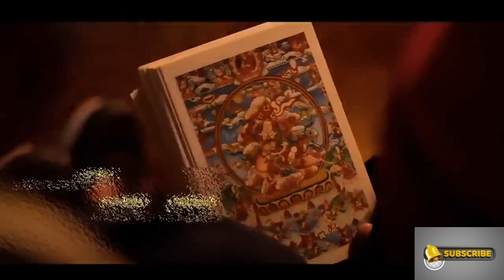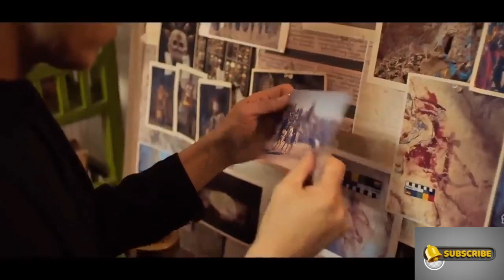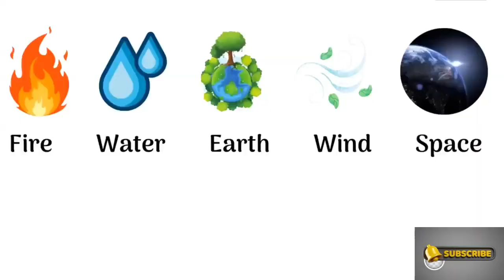TIBETAN RAIDERS फिल्म हिंदी में // TIBETAN RAIDERS movie explain in hindi.